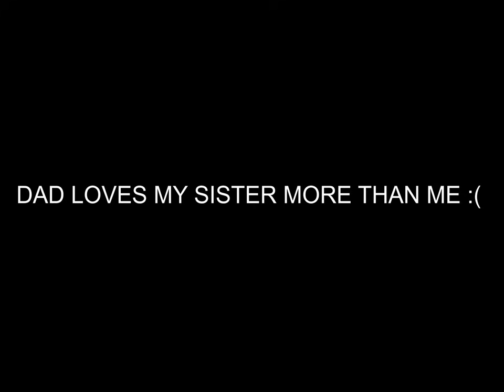SIBLINGS!!(FT. MANHA,OMAR and AAMNA) | Taabish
With a little help from my cousins Aamna,Manha and Omar i was able to make this video.